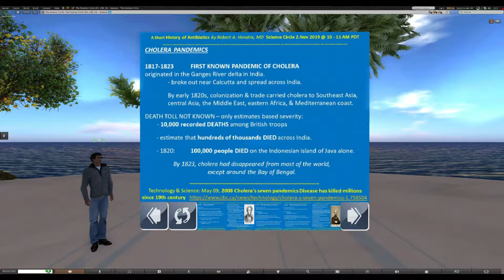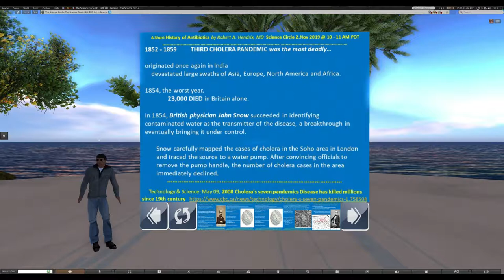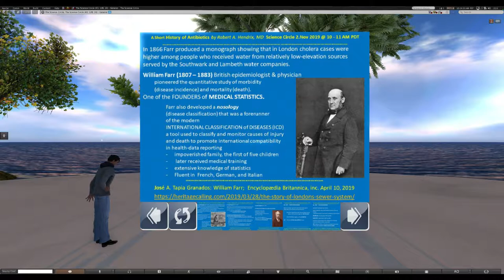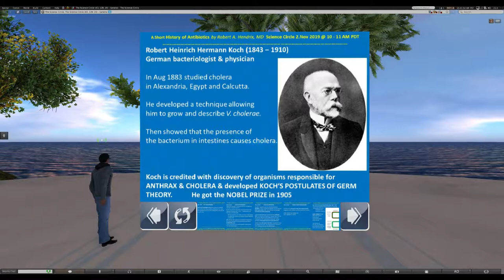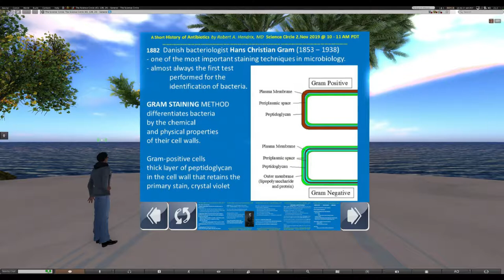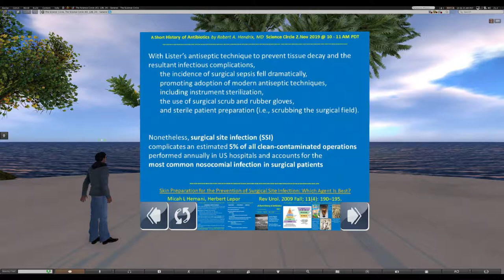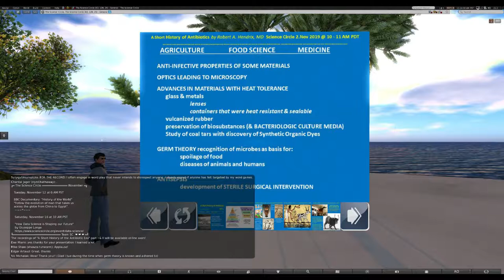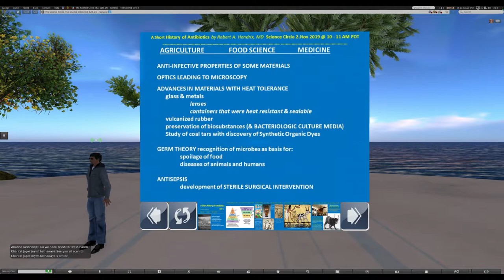Robert A. Hendrix - History of Antibiotic part II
Robert A.  Hendrix presents "History of Antibiotic part II".